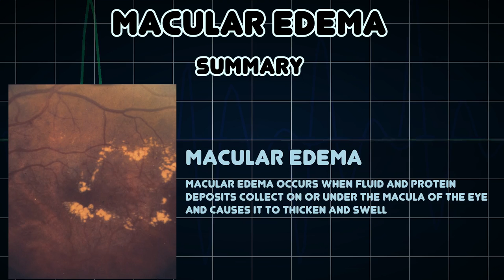Macular edema (Medical Condition)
Symptoms, risk factors and treatments of Macular edema (Medical Condition)

Macular edema occurs when fluid and protein deposits collect on or under the macula of the eye and causes it to thicken and swell